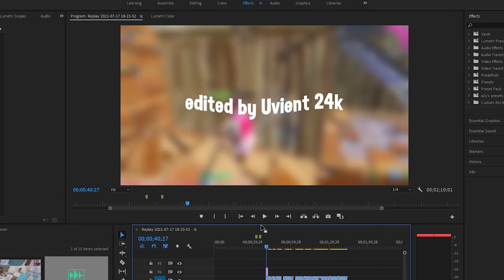GTA🚘🔥 (Fortnite Montage)